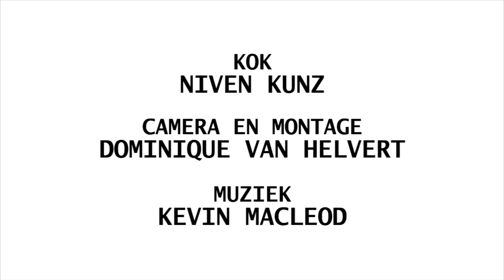JFK Magazine - Eat This 1. Niven Kunz maakt kreeft met gegrilde lenteui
Niven laat ziet dat het maken van een lekker gerecht niet altijd moeilijk hoeft te zijn is. Deze keer: kreeft!